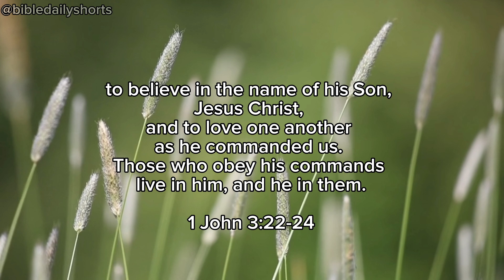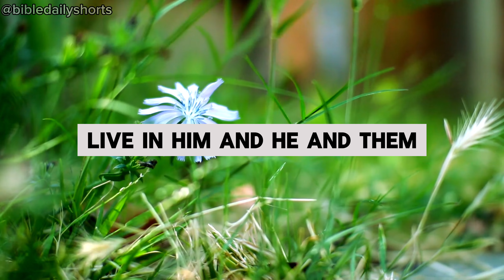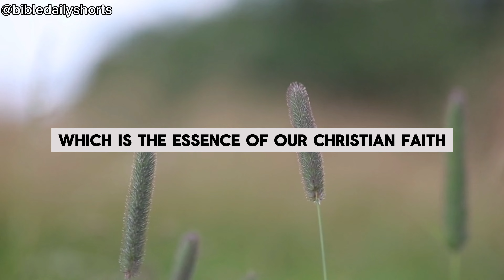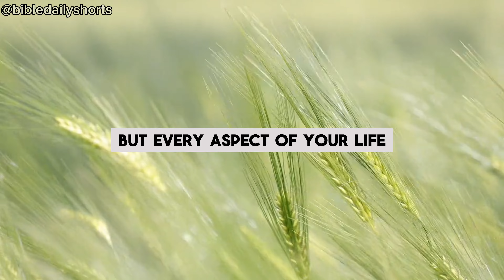Obedience vs. Wishful Praying: What Works Better? | BDS Daily Devotional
Devotional of the day:

🔍 Discover the often-overlooked connection between our prayers and our daily lives in our latest video. We delve deep into the heart of 1 John 3:22-24, uncovering how our actions, particularly our obedience to God's commands, impact our relationship with Him and the efficacy of our prayers.

🌟 Key Takeaways:
- Understand how obedience is more than just following rules – it's about aligning our hearts with God's.
- Discover the dual command of believing in Jesus and loving one another.
- Learn how the Holy Spirit in us signifies God's presence and guidance.

✨ In this video, we don't just talk about prayer as a practice, but explore it as a way of life that resonates with God's will. How does loving one another tie into our prayer life? What does it truly mean to live in Him, and He in us? We're answering these questions and more, leaving you with insights that could transform your spiritual journey.

📖 We're here to journey with you through these questions and reflections, fostering a community where faith is not just believed, but lived. Watch now to deepen your understanding and strengthen your connection with God.

🙏 Join us in this enlightening exploration, and let's grow together in faith and understanding.